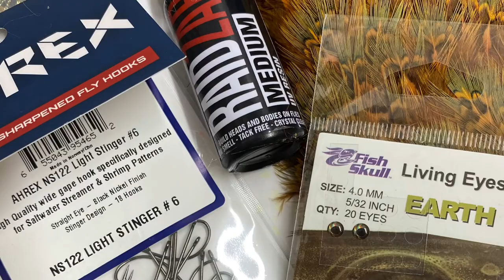Peacock Goby Fly tying tutorial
Hi there
Came up with this little pattern the other day for fishing my local fjord. I found some old rump neck I haven’t used in a while and some peacock ice dub and 15 minutes later this one came out of my vice. I think it looks promising for the spring and fall fishing at my hot spots.

Materials:
Ahrex Light Stinger hook size 6
Black GSP 50 thread
Pheasant Rump feathers in Sunburst color
Peacock ice dubbing
4 mm Living eyes Earth color
Medium Raidzap uv resin

Have a look and hope you like it.

Tight lines
Christian Krogh.